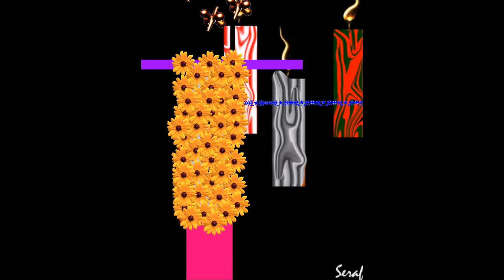The Beauty of Color By The Miami Dimensional Artist Serafin Debesa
The Beauty of colors and shapes creates a pleasant environment
explore the dimensional artworks from Serafin Debesa
the Miami dimensional Artist